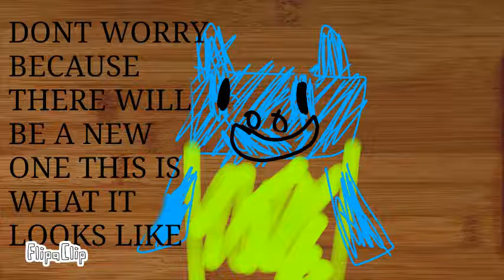NEW INTRO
MUSIC IS DRIZZLE TO DOWNPOUR BY SILENT PARTNER